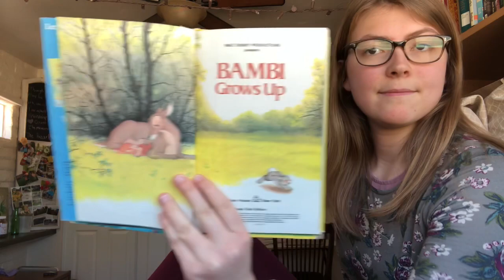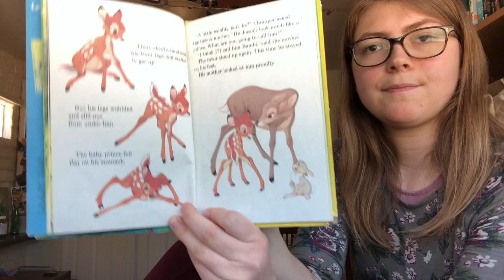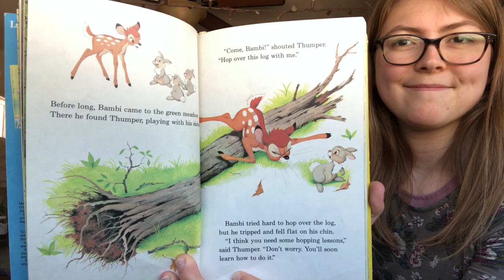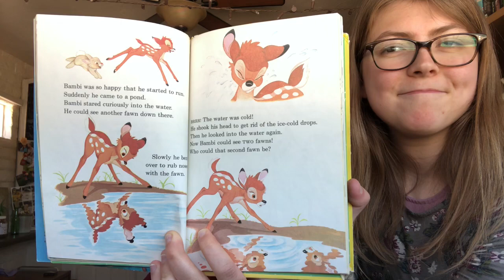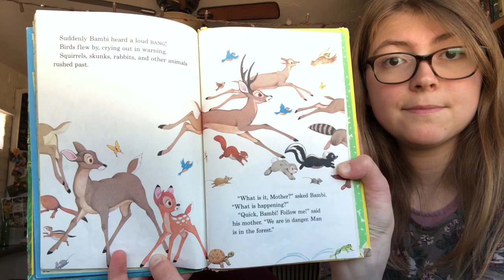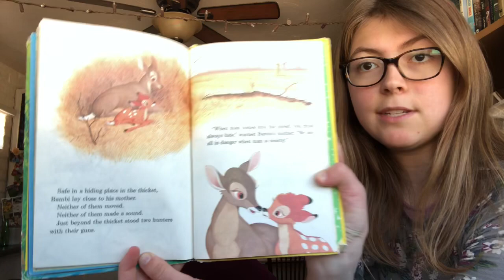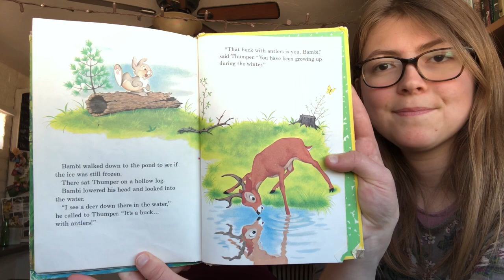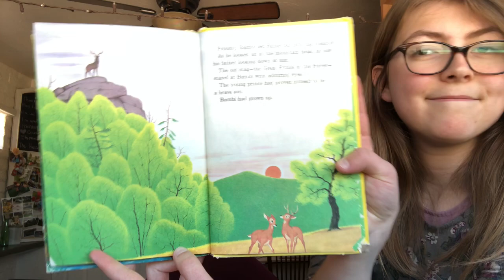Story-time with Gabriella - Bambi Grows Up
Story-time with Gabriella
Today we are reading:
Title: Bambi Grows Up
Author: Walt Disney Productions

**I do not own or claim to own any part of this book or publication